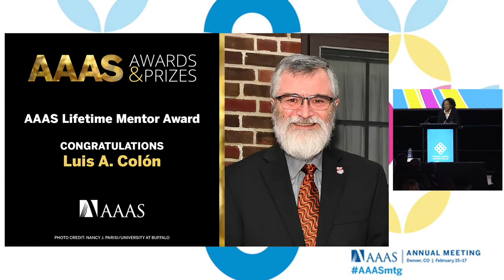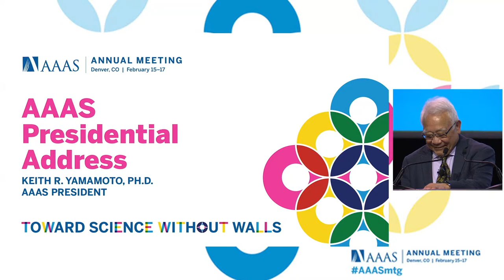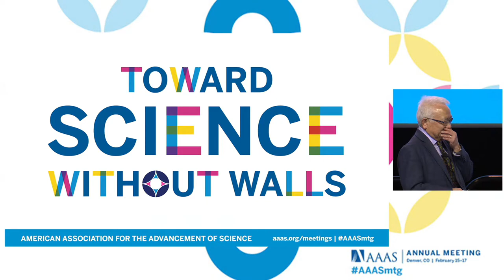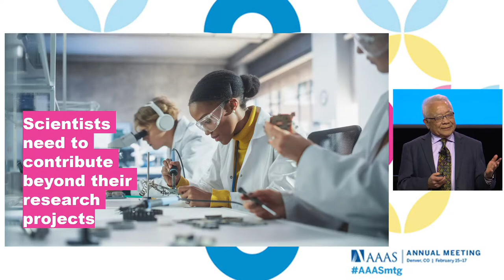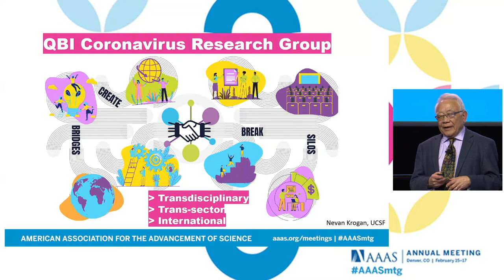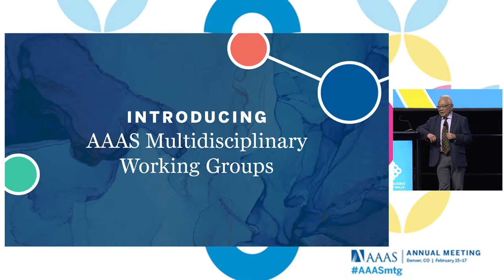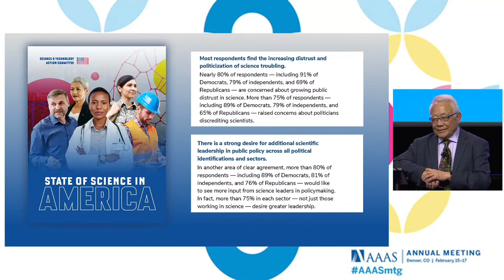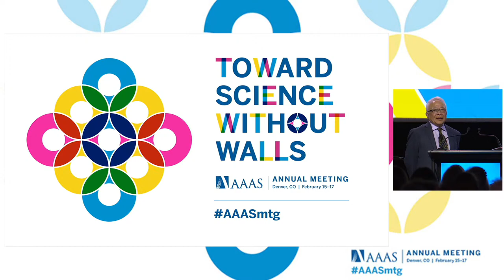2024 AAAS Annual Meeting President's Address: Keith Yamamoto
Keith Yamamoto is vice chancellor for science policy and strategy, director of precision medicine, and professor of cellular and molecular pharmacology at UCSF. He is the AAAS President and Chair of the 2024 AAAS Annual Meeting. He presents the theme of the 2024 AAAS Annual Meeting: Toward Science Without Walls. Video includes opening remarks by Gilda Barabino, Colorado Governor Jared Polis, and Thomas Cech.

Science and technology would proceed faster and better in an ecosystem free of barriers that currently separate us by discipline, approach, institution, nation, access, wealth, seniority, race, and gender; we shall explore problems, consider solutions, and envision science without walls. Theme of the 2024 AAAS Annual Meeting is Toward Science Without Walls.